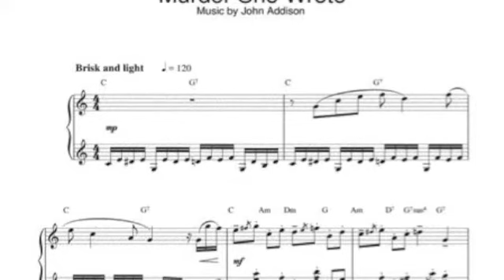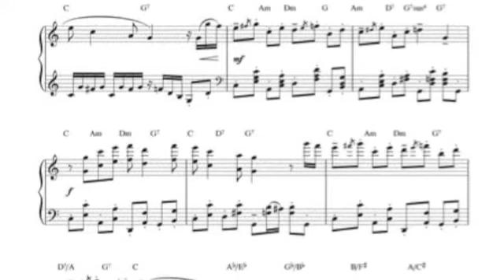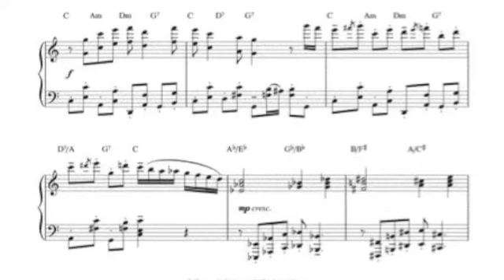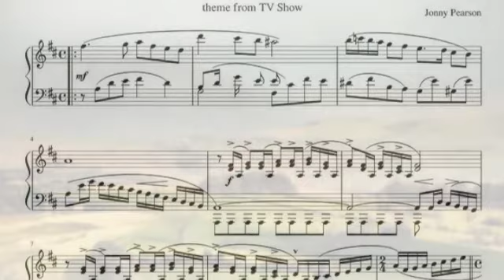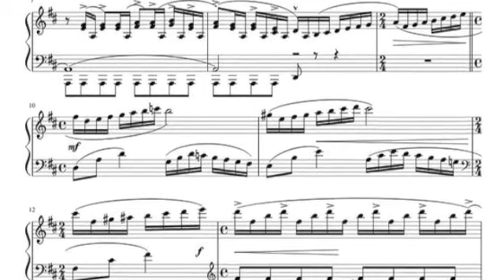BBC TV tunes. Orgel, Lub Kramer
Medley of some (old) TV tunes.
Main theme 'Hercule Poirot'.
Theme 'Murder, She wrote'.
Theme 'Dad's Army'.
Main Theme 'Foyle's War'.
Main Theme ' All creatures great and small'.